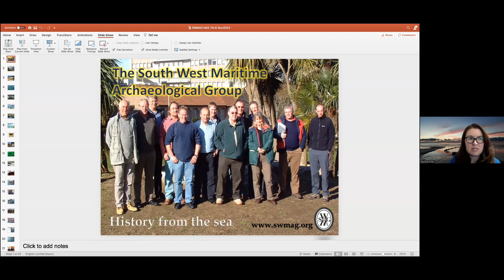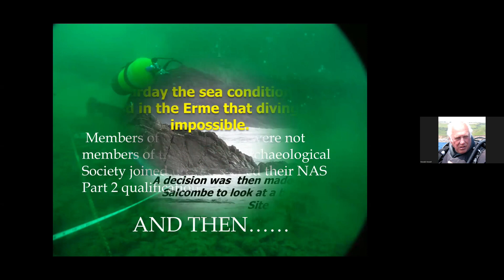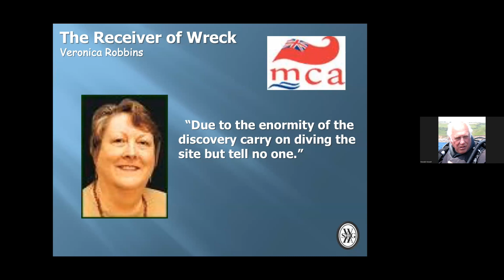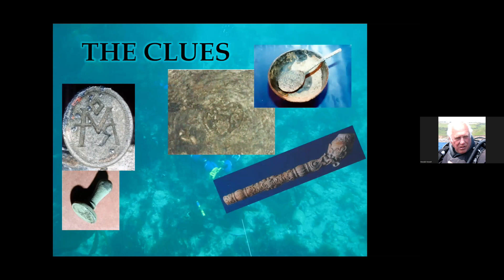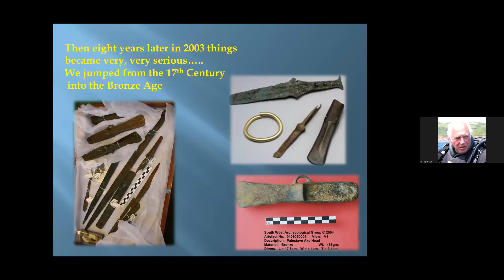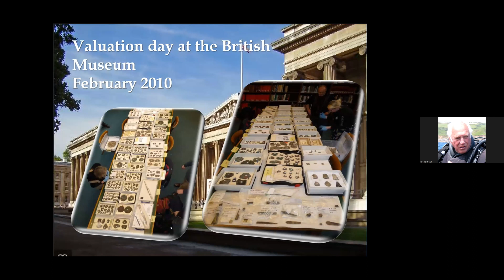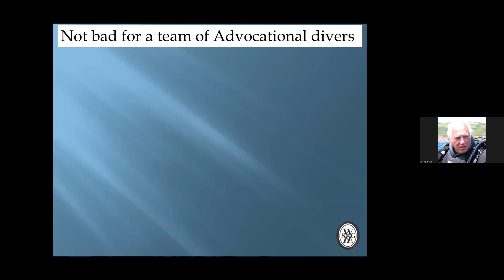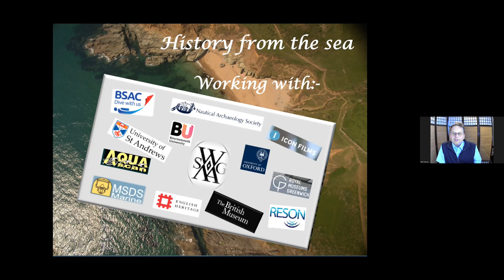Licensee – why would you do it? Mark Pearce and Ron Howell - PWA50 Conference 2023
Licensee – why would you do it? Mark Pearce, Coronation Wreck Project, Ron Howell, South-West Maritime Archaeology Group. Hosted by Peta Knott, NAS

The 2023 Conference was generously supported by: Historic England , the Maritime Archaeology Sea Trust, the Sub-Aqua Association, PADI, Historic Environment Scotland and MSDS Marine & MSDS Heritage